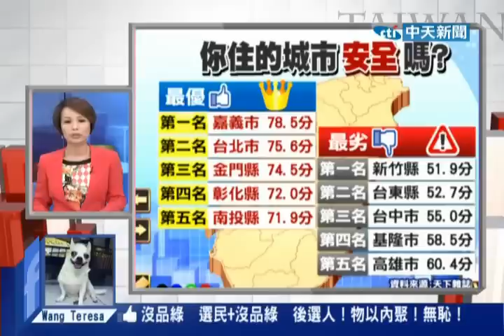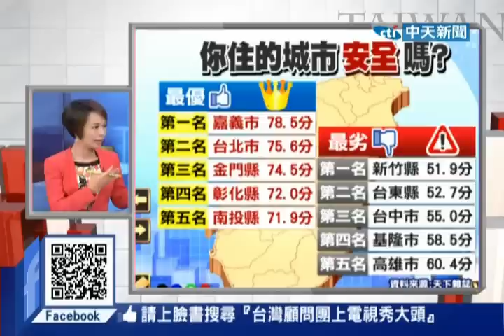台灣顧問團》聞氣色變！ 台灣公安炸彈何只地下管線20140904(3/4)